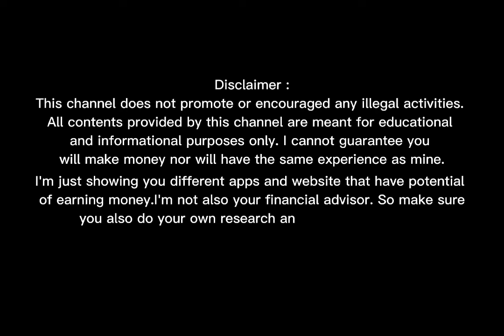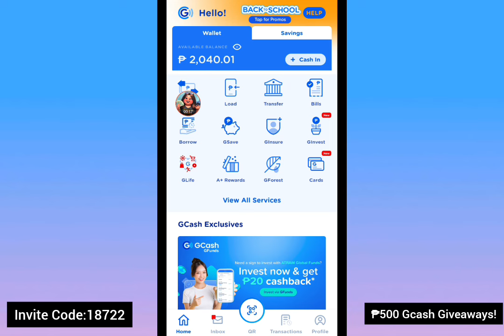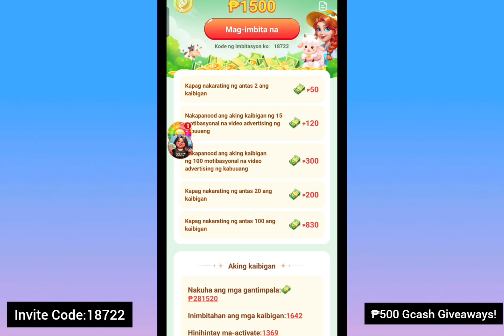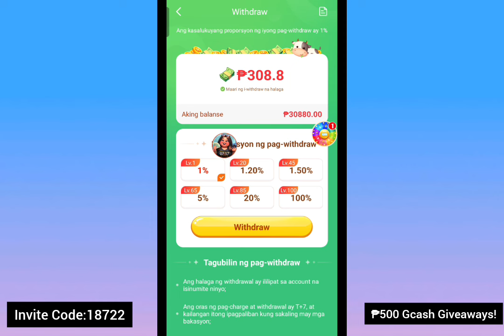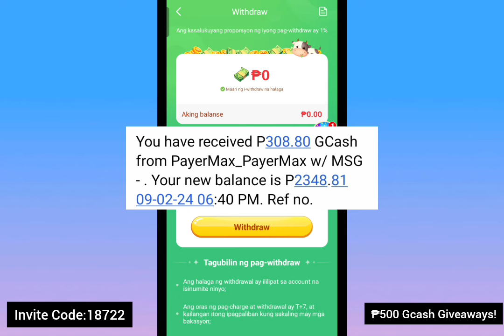₱2,531 Gcash Total Income ko na Walang Puhunan • Joyzoo Payment Proof 2024 Update Review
App Mentioned in the video:
Inirerekomenda ko ang isang app upang kumita ng pera sa pamamagitan ng paglalaro ng mga laro. Maaari kang makakuha ng mga coin sa pamamagitan lamang ng pag-install nito. Maaari kang kumita ng pera araw-araw sa pamamagitan ng paglalaro ng mga laro at paggawa ng mga gawain. Maaari kang mag-withdraw ng pera araw-araw. Halika at kumita ng pera sa akin!